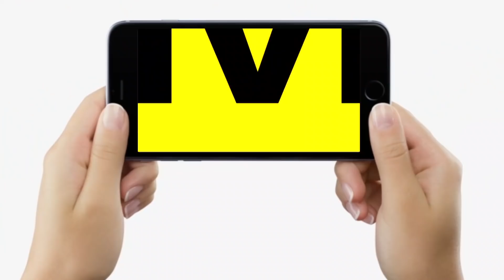Nitish Kumar को जनता दरबार में आया गुस्सा, शिकायत सुनकर बोले-देखिए कितना गड़बड़ हो रहा,तुरंत ठीक कीजिए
Nitish Kumar को जनता दरबार में आया गुस्सा, शिकायत सुनकर बोले-देखिए कितना गड़बड़ हो रहा,तुरंत ठीक कीजिए | Bihar News | LiveCities